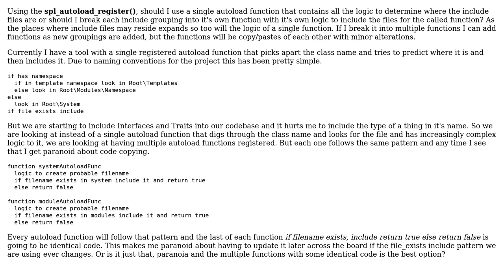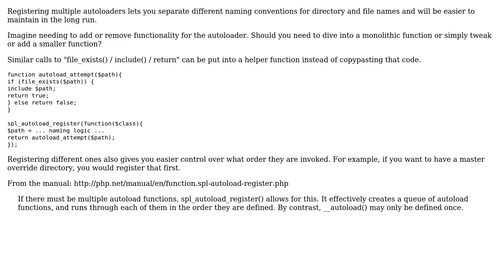Software Engineering: Single complex or multiple simple autoload functions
With thanks & praise to God, and with thanks to the many people who have made this project possible! | Content (except music & images) licensed under CC BY-SA | Music | Images & others | With thanks to user y o user Tyson of the Northwest and the Stack Exchange Network Trademarks are property of their respective owners. You are responsible for your own actions.